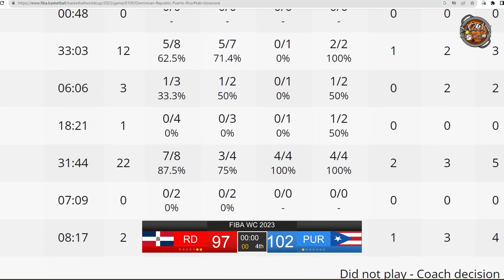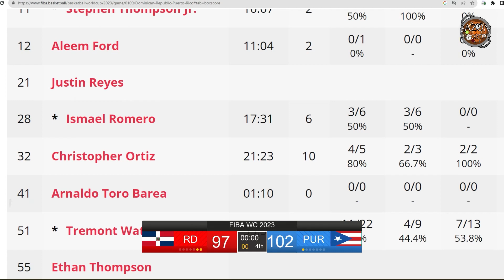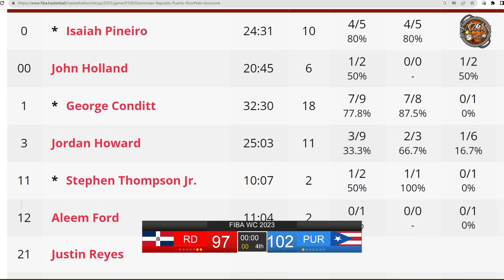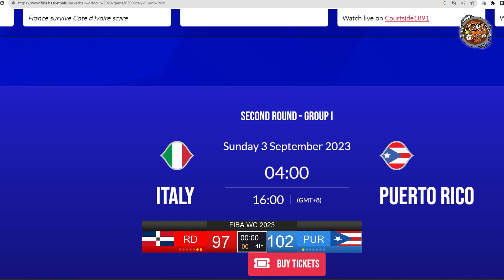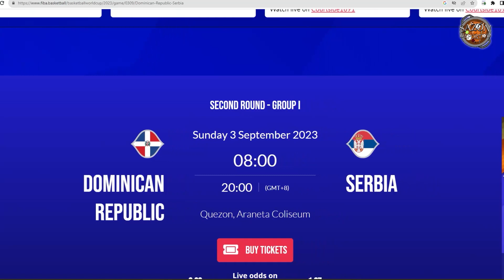¡Puerto Rico le quita el invicto a la República Dominicana en el Mundial FIBA2023! - Clásico Caribe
El Clásico del Caribe sumó otro capítulo más en su historia cuando Puerto Rico se enfrentó a la República Dominicana en el Mundial2023 de la FIBA. Borinquen salió victorioso 97 @ 102 ante el poderío Dominicano para terminar en el invicto del mismo. Ahora los dos boletos para los octavos de final se deciden DOMINGO. ¿Qué pasará? ¿Quienes saldrán con la victoria?